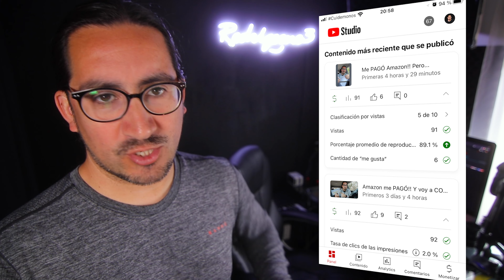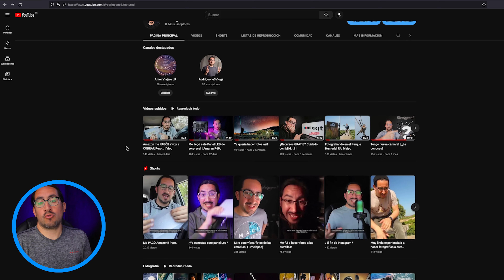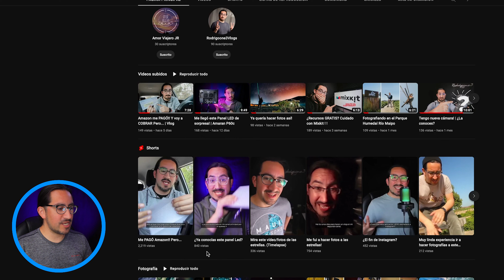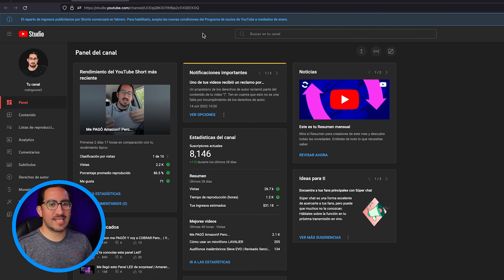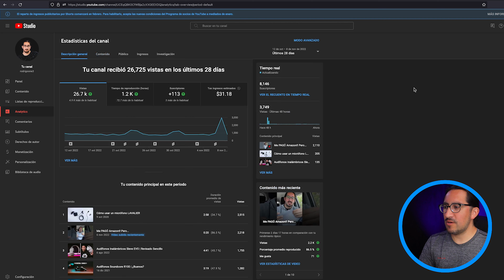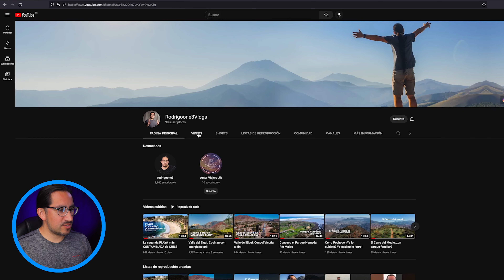¿QUÉ HAGO? ¿Video normal o Short?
Deja tu comentario de lo que piensas!

Mis equipos:
Cámara Nikon D7100
Trípode Benro C373FBS8 S8
Trípode Manfrotto
Trípode K&FConcept SA254T2
Trípode K&F Concept SA255C1 (fibra)
GorillaPod Joby
Mic Videomicro
Mic Video Mic Pro
Mic Rode Videomic Go 2
Mic Deity V-Mic D4 DUO
Mic Deity V-Mic D3 PRO
Mic Sennheiser MKE 200
Mic Solapa Rode
Mic Inalámbrico Rode Go
Mic Inalámbrico Lensgo 348C
Mic Inalámbrico Kimafun
Mic Gamer Fifine A8 AmpliGame
Mini disco disco duro portátil LaCie
Tarjeta SD SanDisk 64Gb
Tarjeta SD Lexar 64 Gb
Sd card holder
Filtros K&F Concept
Anillos adaptadores (Steps rings)
Soporte / Placa L
Mochila Manfrotto
Mochila K&F Concept STYLISH KF13.044v5
Parlante bluetooth Soundcore
Auriculares Haylou
Audífonos Tascam TH-03
Monitor SHURE SE215 Live Sound
Auriculares Gamer Astro A20
Estabilizador teléfono DJI OM 4
Monitor FeelWorld F5 PRO
Linterna LED LC40 Anker
Luces Godox SL60W
Luces Aputure MC4 KIT
Panel Led Aputure P60c
Luz Led Ulanzi VL49
Led Ulanzi Vijim VL196
Tripode Ulanzi Smarphone
Cortadora y afeitadora Philips OneBlade

Muchas gracias!
Rodrigoone3.